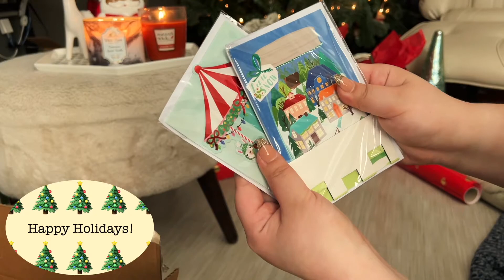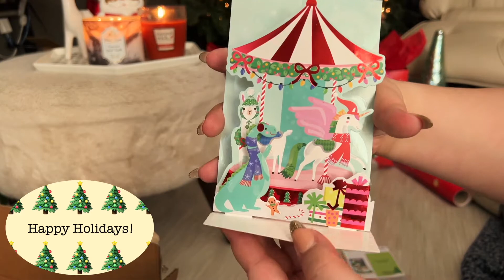Cozy Present Wrapping ASMR (No Talking) Crinkles, Candles, and Ornaments 🎄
Hello and Happy Holidays!! Today I will be wrapping some presents and tapping on ornaments on my tree 🎄 In the background you will hear a wooden candle burning and maybe some wind howling. My cats also make an appearance 😊 I hope you enjoy!

Also, I apologize if the Happy Holidays icon is distracting!

00:00 Lighting Candles
01:25 Begin Wrapping (Wrapping Paper)
11:57 Wrapping (Bags and Tissue Paper)
20:58 Wrapping (Wrapping Paper)
25:58 Wrapping (Bags and Tissue Paper)
28:28 Cards in Plastic Wrap
31:24 Roll of Wrapping Paper
32:11 Candles Crackling
32:45 Crinkling Wrapped Presents
35:12 Putting Presents Under the Tree
35:57 Ornaments
37:17 Best Ornament!
38:32 Candles Crackling